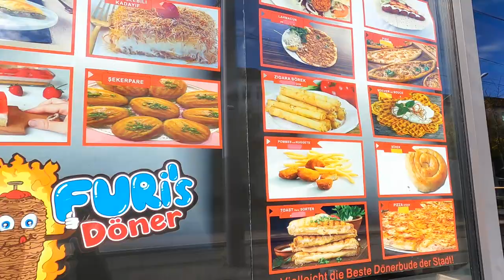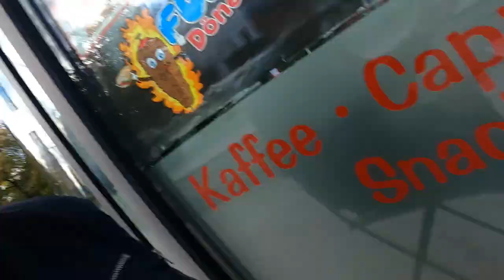ICH TESTE DEN BESTEN DÖNER IN MÜNCHEN?! (LAUT GOOGLE MAPS 4,9)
euda der best bewerteste Döner in München...